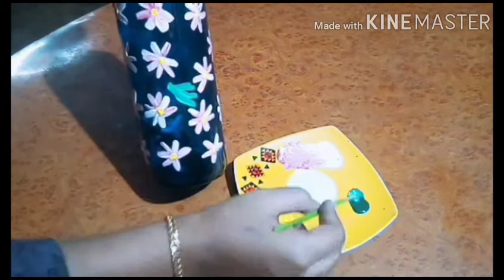Simple and eazy one stroke paniting bottle art ||Amani'S World And Tips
Simple and eazy one stroke painting bottle art